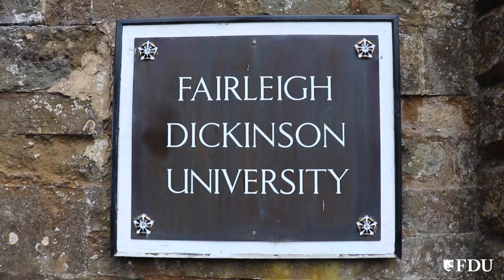Meet Director of FDU's International School of Hospitality & Tourism Management John Niser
Learn more about the programs offered through FDU's International School of Hospitality and Tourism Management (ISHTM) from Director John Niser.

Video by Kristen Brockmiller